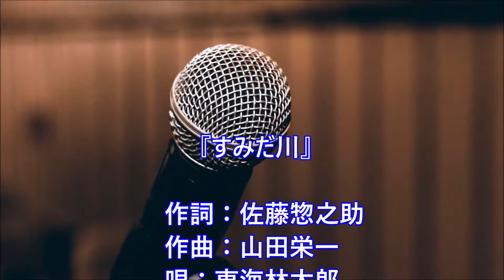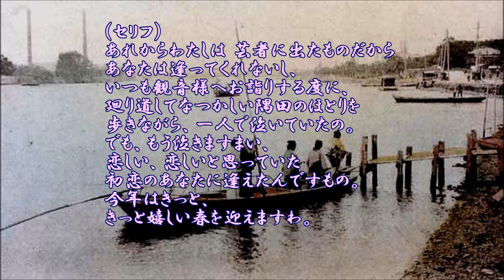すみだ川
作詞：佐藤惣之助、作曲：山田栄一、唄：東海林太郎、台詞：田中絹代、カバー：とらじろう

昭和１２年(1937)発表。(レーベル：ポリドール)
東海林太郎：ロイド眼鏡に燕尾服、直立不動で歌う。
戦前の東京の下町情緒がたっぷりの歌。
島倉千代子のカバー盤もある。

※歌い方で歌詞の最後の伸ばしどころがおかしいですけど…。（！謝！)